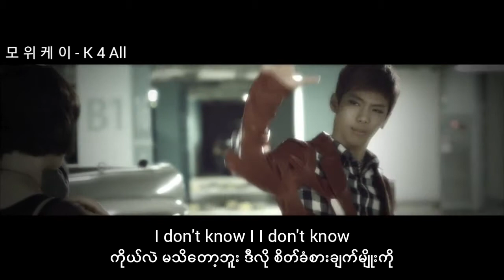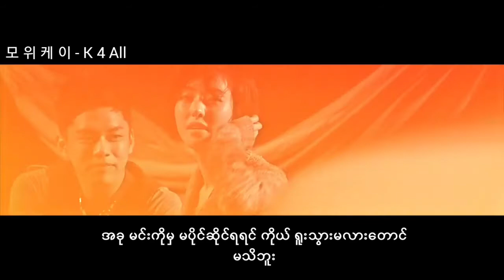C-Clown - Far Away...Young Love(Myanmar Lyric)